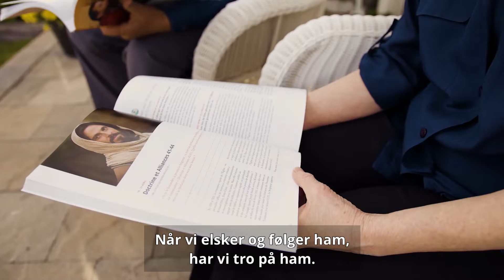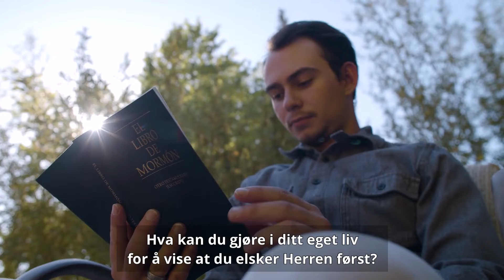Elsker du meg?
Lurer du på hva Jesus siktet til da han spurte Peter: “Elsker du meg mer enn disse?”